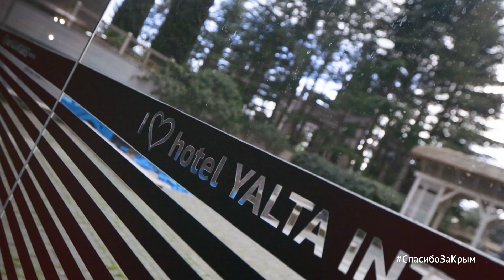Отель «Ялта-Интурист» присоединился к флешмобу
Отель «Ялта-Интурист» уделяет особое внимание обновлению инфраструктуры, которая за последние 10 лет претерпела колоссальные изменения. За это время были открыты эко-корпуса территории Green Park с зонами отдыха.

На основной территории появились зоопарк, аквапарки, панорамный бассейн, игровые, смотровая площадка и рестораны. Полностью обновлён номерной фонд отеля. Проведена реновация самого большого ресторана шведской линии в Крыму – «Мраморный». Пляж отеля отмечен международным сертификатом «Голубой флаг» о соответствии мировым стандартам чистоты и безопасности.
Отель является флагманом делового туризма на полуострове.

Ведётся масштабная работа по реконструкции пляжа «Изумрудный», возобновлён проект незавершённого в 1990-е гг. гостиничного комплекса.